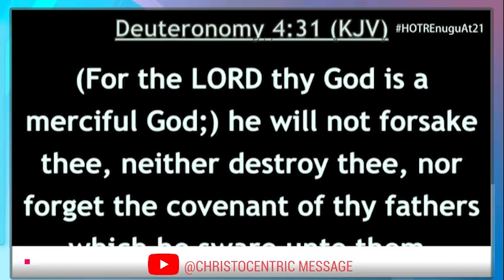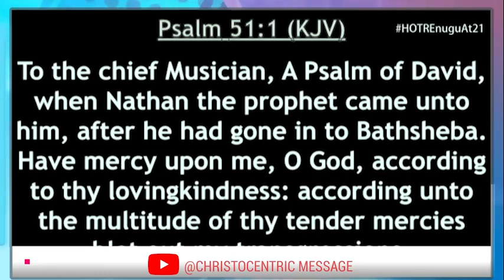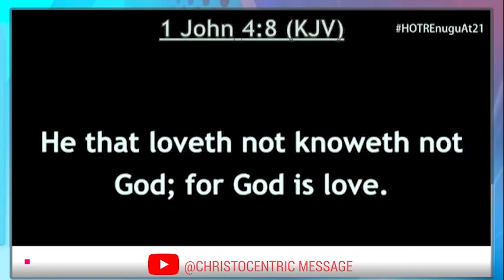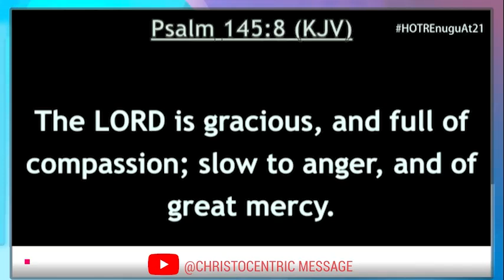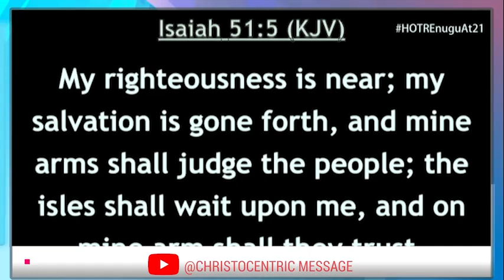HOW TO GET GOD'S HELP IN THE HARD TIMES - APOSTLE JOSHUA SELMAN